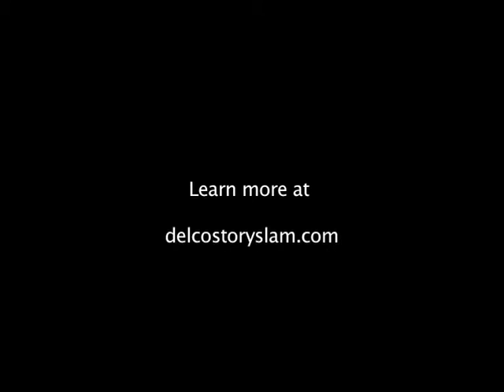Grace Caputo - Delco Story Slam, September, 2014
Grace Caputo tells about caring for her dying mother over the summer.